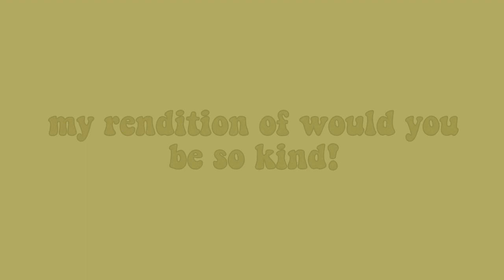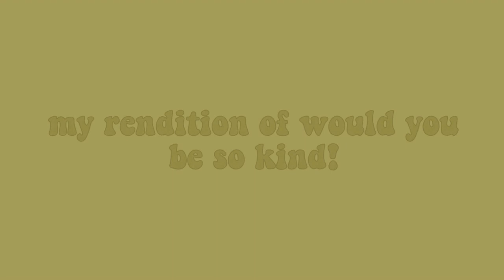my rendition of would you be so kind! (by dodie)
i’m seriously in love with this songggg aaaa!!
dodie if you’re reading this HI and i’m so excited for build a problem!!!

here are some factios about my recording process of this song!
i recorded this whole thing over the course of three days :D
i’ve been planning to do a dodie song for a while but at first i thought i was gonna do “you” or “if i’m being honest”
i finally got to use my baritone uke for something! a round of applause for me because i actually stayed motivated and followed through!

also i’m really proud of the harmonies, they both took me a really long time to figure out :)

i might be posting an original song soon but i honestly don’t know, don’t tell anybody but i might do a cover of allstar by smash mouth! (yes the song that was in shrek)

please please PLEASE go check out the real version of the song! dodie is so underrated and deserves more people listening to her music!

sorry to keep rambling (who cares? no one reads these anyways) but dodie has this signature color called “dodie yellow” and it made me think that i should have a signature color lol, but like if i did what would it be? leave a comment if you want.

sorry for this painfully long description!!1 this is it for now. stay tuneddd and i’ll see you soon!! have a great day/afternoon/night :D